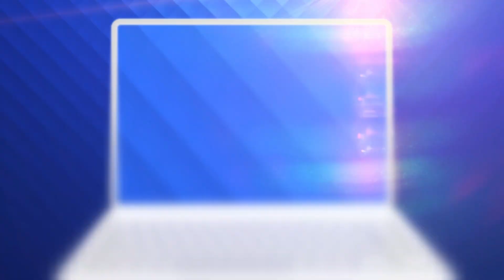Zeci de mii de români aflați în vacanță în Turcia, Grecia și Italia asistă la un dezastru natural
Zeci de mii de români aflați în vacanță văd cu ochii lor cum flăcările iadului au cuprins țările de pe coasta Mediteranei. Sunt deja 6 zile de pârjol în Turcia, Grecia și Italia, destinațiile preferate de ai noștri.